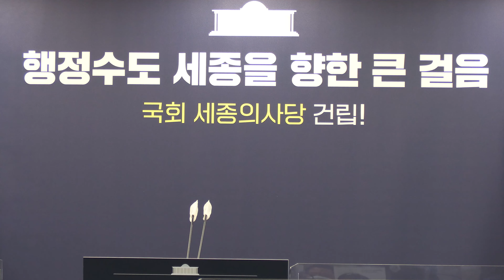세종시 제362회 시정브리핑, 세종예술의전당 사전공연 개최.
세종시 제362회 시정브리핑, 세종예술의전당 12월 공연(12월 9일~연말까지) 개최 예정이다.